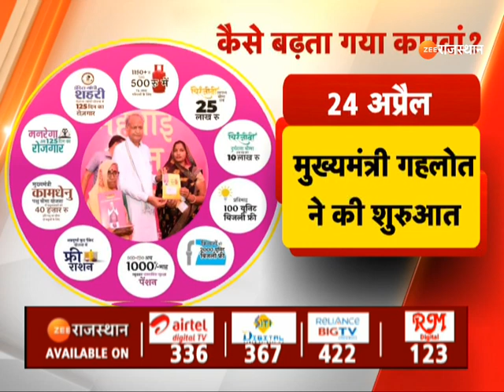Mehngai Rahat Camp : रंग ला रही सीएम अशोक गहलोत की मुहिम | CM Ashok Gehlot News | Zee Rajasthan News